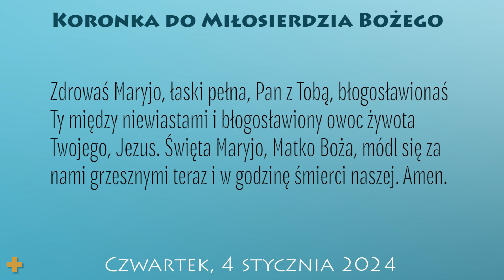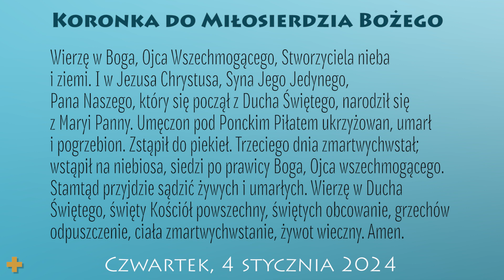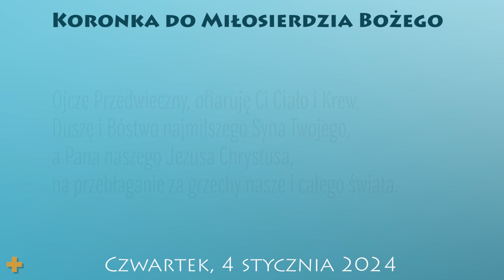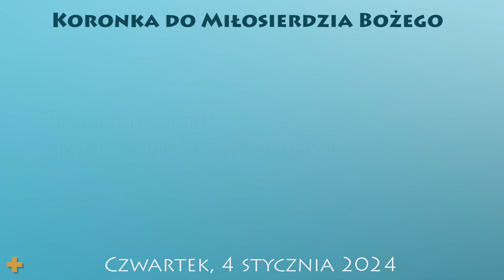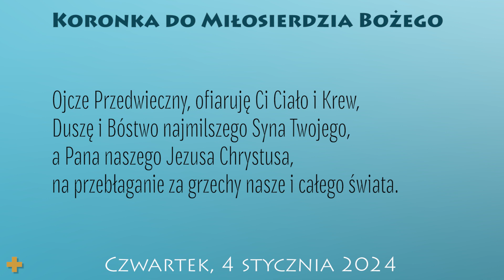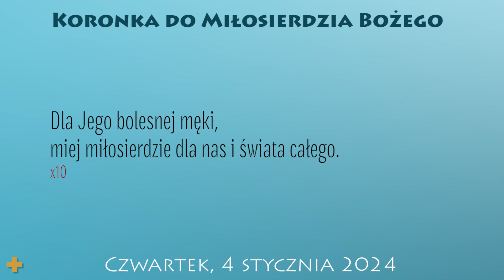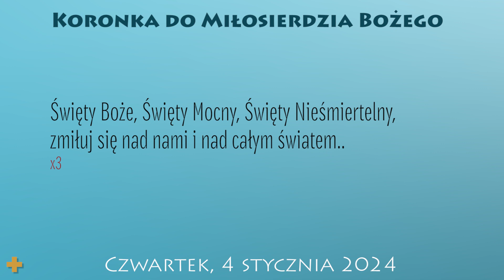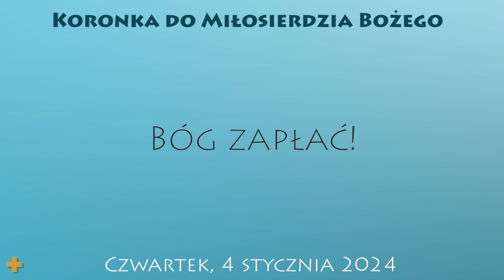Koronka do Miłosierdzia Bożego | 4 stycznia 2024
4 stycznia 2024
Czwartek